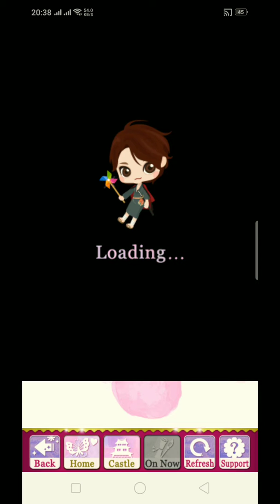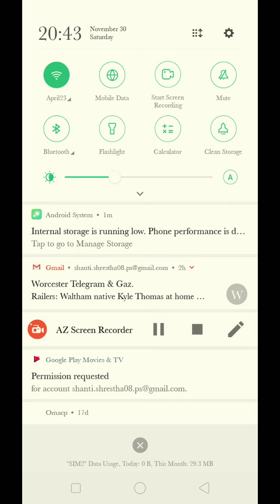Voiced Shingen and Kenshin splendor